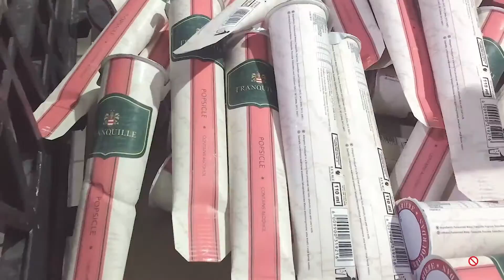Behind-the-scenes: The Making of the Pierre Jourdan Popsicles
It’s been six months since we launched our PJPops™,and we thought it was high time we shared some behind the scenes footage of what goes into the making of your favourite Popsicles.